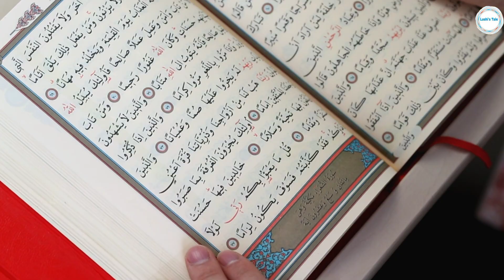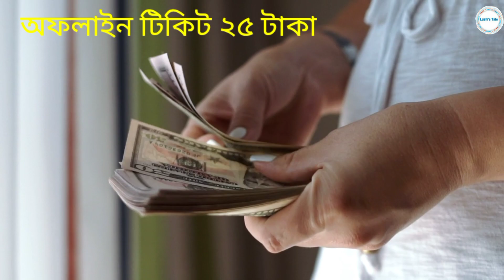হাজারদুয়ারী|হাজারদুয়ারীর ইতিহাস|Hazarduari|Murshidabad|History Of Hazarduari Palace|Lushi's Tale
Search Quaries:
history of hazarduari murshidabad
হাজারদুয়ারীর ইতিহাস মুর্শিদাবাদ
murshidabad hazarduari
হাজারদুয়ারী রাজপ্রাসাদ এর অজানা কিছু তথ্য
murshidabad tour guide
মুর্শিদাবাদের হাজারদুয়ারী প্যালেস
নবাবী আমলের অনন্য এক স্থাপত্য নিদর্শন
history of murshidabad
মুর্শিদাবাদের ইতিহাস
হাজারদুয়ারী ও ইমামবাড়া
hazarduari Palace inside view

মুর্শিদাবাদ শহরের সেরা আকর্ষণ হাজারদুয়ারী। মুর্শিদকুলি খার নাম থেকেই জেলার নাম হয় মুর্শিদাবাদ। যারা মুর্শিদাবাদ জীবনে একবারও গিয়েছেন তারা হাজারদুয়ারী না দেখে ফেরেননি।
তো আজকের এই ভিডিওতে আলোচনা করা হবে হাজারদুয়ারী সম্পর্কে বিস্তারিত।